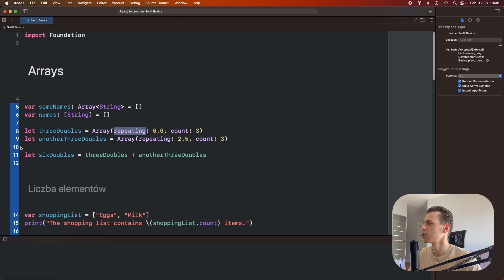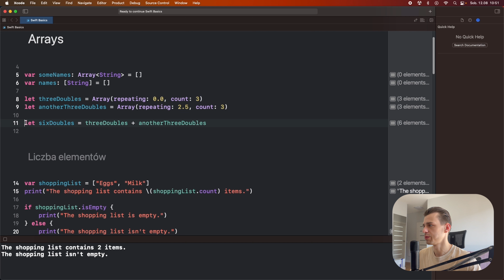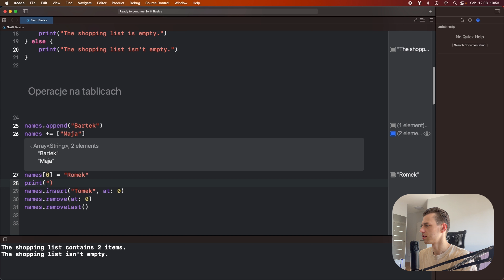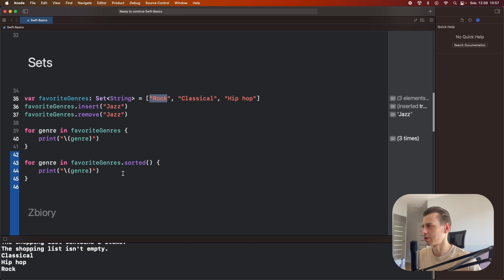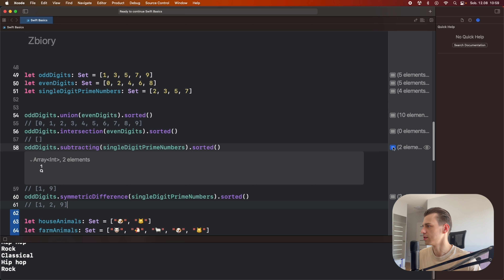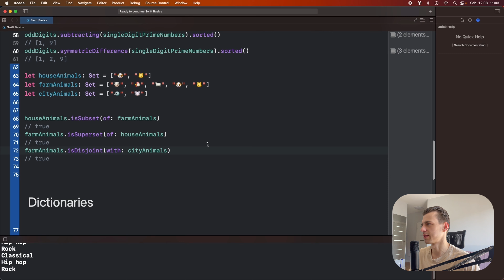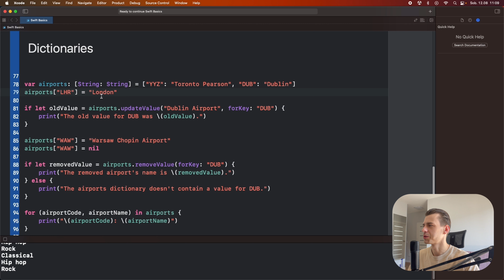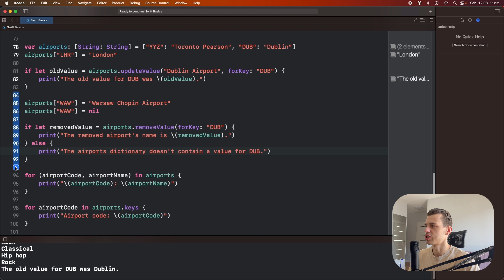Czym są i jak działają Collection Types w Swift?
Swift Basics, czyli poradnik Swifta po polsku

📚 Witajcie w kolejnym odcinku! Cieszę się, że dołączyliście do piątego odcinka mojej serii Swift Basics. Jeśli jesteście gotowi na kolejną porcję wiedzy, to dzisiejszy odcinek jest dla was!

🚀 Collection Types to kluczowa koncepcja dla każdego programisty. Poznamy tablice, zbiory i słowniki, oraz nauczymy się, jak efektywnie przechowywać, dodawać i usuwać dane za pomocą tych struktur.

Dzięki temu będziecie na bieżąco z każdym nowym odcinkiem naszej serii, która przybliża was do mistrzostwa w programowaniu Swift.

🔗 Przydatne linki:
Cała seria opiera się na dokumentacji od Apple. Zerknij na nią i czerp z darmowych źródeł wiedzy!

Moja strona internetowa, na której znajdziesz wiele ciekawych artykułów i zapiszesz się na newsletter!

Autor: Bartek Szczepaniak